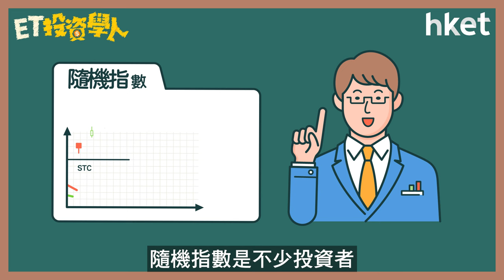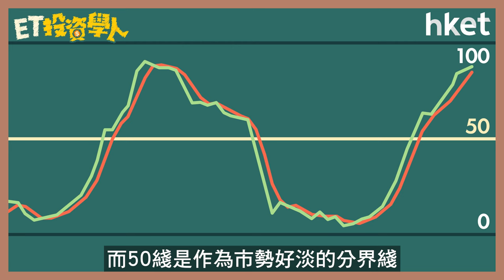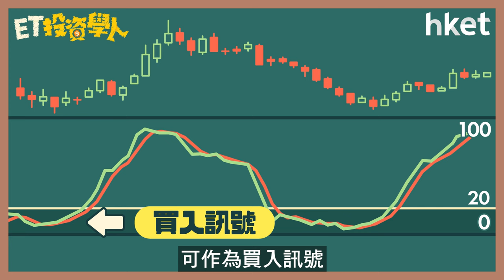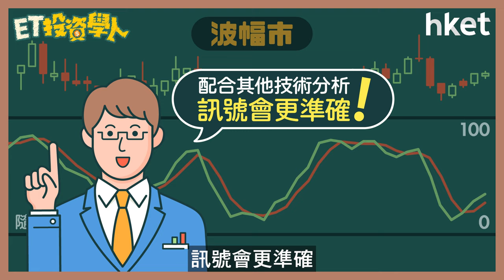ET投資學人｜第26集：隨機指數（Stochastics，STC） 分辨市況強弱、超買、超賣情況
隨機指數（Stochastics，簡稱STC，又稱KD指標）是不少投資者都會用的其中一種技術指標，能夠判斷好淡雙方強弱，分辨市況超買、超賣情況。究竟如何應用及判斷？有沒有缺憾，導致失效？